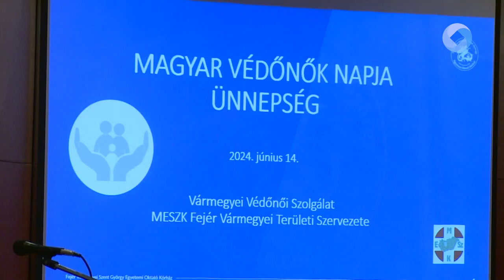SZAKMAI KONFERENCIA A VÉDŐNŐK NAPJÁN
Szakmai konferenciára várták a védőnőket a Szent György Kórházba. A Védőnők napja alkalmából ünnepséggel köszöntötték és továbbképzést tartottak a vármegye gyermekekkel foglalkozó szakembereinek.